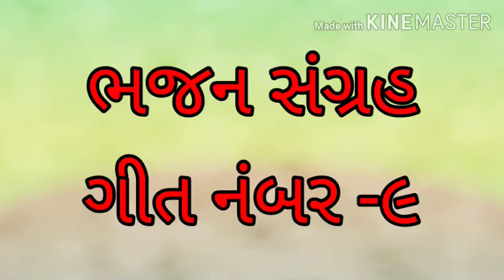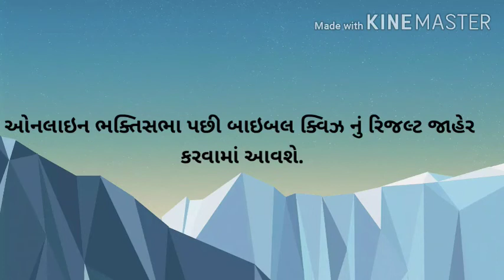02/08/2020 શાલેમ મેથોડીસ્ટ ચર્ચ નડિયાદ ભક્તિ સભા અને માર્ક ની સુવાર્તા નું રીજલ્ટ